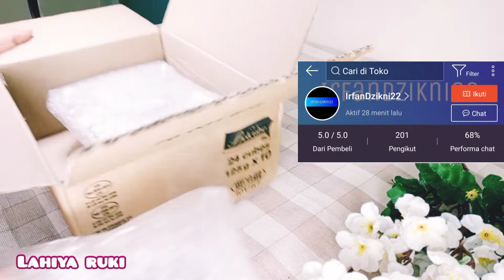SHOPEE HAUL TISU DAPUR & MPASI LENGKAP LINK TOKO | MENU MPASI 8 BULAN+ | SPECIAL HARI ULANG TAHUN KU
Assalamu'alaikum

Video kali ini berbeda dari sebelum nya, aku share aktivitas harian aku sebagai ibu rumah tangga, mulai dari unboxing paket dari shopee, sampai masak menu mpasi bayi 8 bulan yaitu mpasi udang brokoli tempe.

Oh ya, aku juga unboxing paket dari shopee. Berikut link toko nya yaahh...

Naahh... Ngapain aja ya aktivitas aku hari ini? Tonton video nya sampai habis yaahh...

Terima kasiihhh...